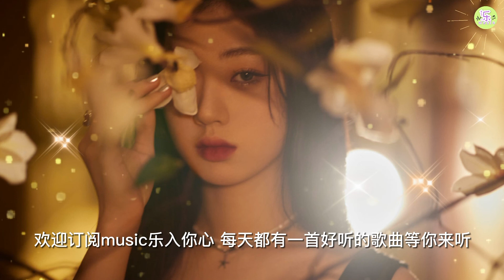单依纯《在夜里跳舞》新歌首发【高品质音质•动态歌词lyrics】